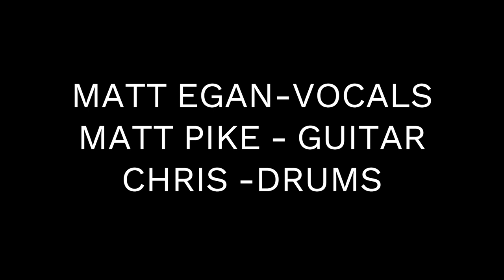DRAGONS ISLAND - Matt Egan vocals, Matt Pike guitar, Chris drums 1994 JAM SESSION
old metal in jamming in Chris's basement. this was  recorded on a hand held tape recorder from radio shack. real underground music from the dungeon, no trends, no scenes,no compromises.